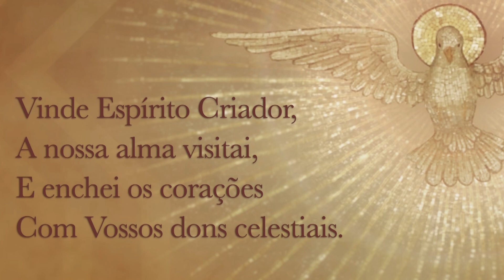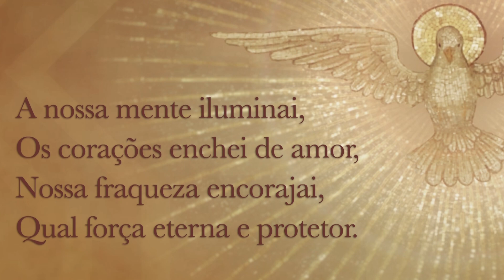"Koinonia": o novo modo de relacionamento entre os discípulos - Na Escola dos Apóstolos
Padre Bruno Varriano explica o significado da palavra "Koinonia" e o motivo de ser uma palavra característica dos primeiros cristãos. 0:00 Introdução
02:34 O que significa "Koinonia"?
06:42 Por que os cristãos eram reconhecidos pelo amor?
12:10 Esse amor que havia entre os primeiros cristãos não é uma utopia nos dias de hoje?
16:30 Como cultivar esse amor em ambientes que não acreditam em Jesus?
22:20 Momento oracional

Dom Bruno Varriano, bispo de Astigi e Vigário Patriarcal para o Chipre, apresenta o programa Na Escola dos Apóstolos, dando continuidade aos seus ensinamentos exibidos por nove anos no programa Na Escola de Nazaré.
A temática do programa tem como base Catequeses do Papa Francisco que abordam a Igreja nascente, a ação dos apóstolos, o protagonismo do Espírito Santo e a difusão do Evangelho, em sintonia com o local onde Dom Bruno Varriano exerce hoje a sua missão: a Ilha de Chipre, terra de São Barnabé e de importante atuação do apóstolo São Paulo.